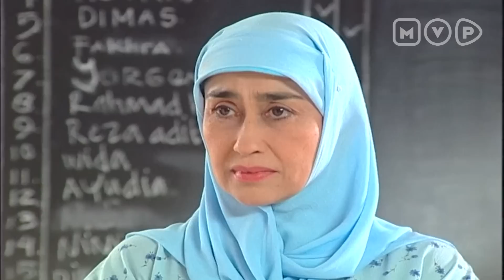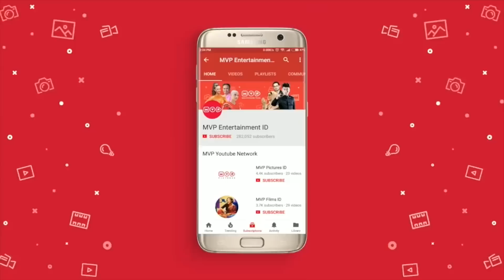Takut Tak Punya Masa Depan Jika Tinggal Di Panti Terus | Doa & Anugerah 2 Episode 4 Part 2